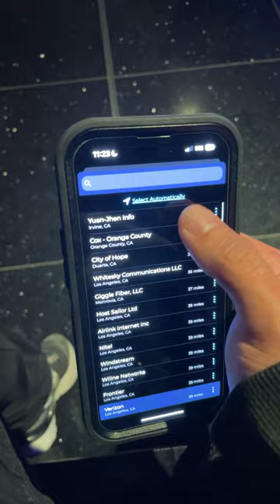Verizon 5GUW speed test inside the regal movie theater